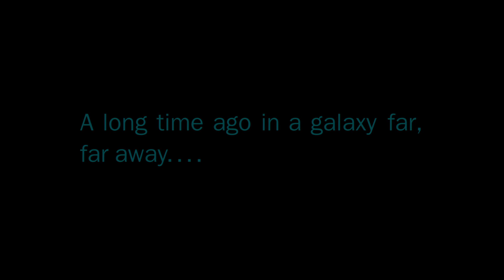20th Century Fox/Lucasfilm Ltd. (1993)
From "Star Wars: X-Wing".

NOTE: Fake/fan-made.